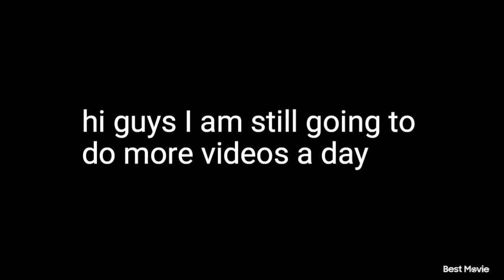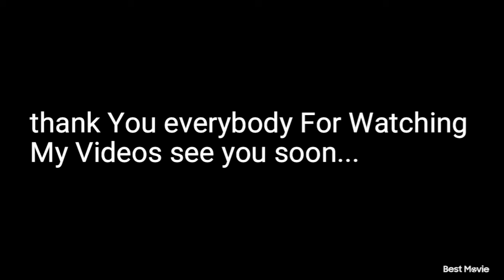Sarah Hoggle Ludo And Sir Didymus From Labyrinth 2